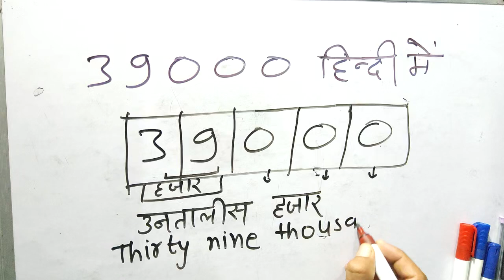39000 ko Hindi & English mein kya bolate hain | 39000 कैसे लिखें | Surendra khilery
39000 ko Hindi & English mein kya bolate hain | 39000 कैसे लिखें | Hindi | Surendra khilery